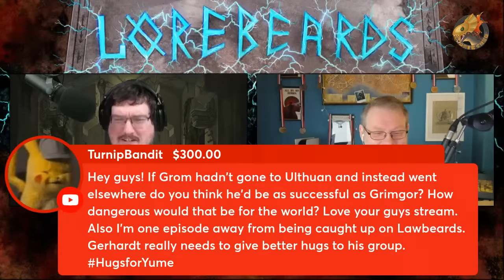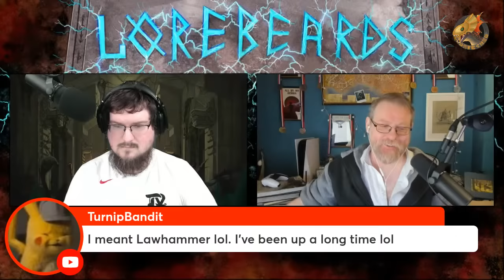Grom the Paunch Rides Down from Misty Mountain! Lorebeards w/ Andy Law & Loremaster of Sotek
Join Loremaster of Sotek and Andy Law(master) as they host a livestream focused on discussing the lore behind Grom the Paunch of Misty Mountain! The biggest, fattest Goblin to ever live that would go on to lead perhaps the largest WAAAGH! ever seen across the Old World! The Dwarfen Realms, Provinces of the Empire, and Kingdoms of the Elves were brought to their knees before the menace that was Grom! So let's dive into his history and the important secrets behind THE PAUNCH!

Be sure to check out the Rookery Publications for all sorts of fantastic interviews featuring around writing, Tabletop Gaming, and more!   @TheRookery

Also LAWhammer where they're amazing "The Enemy Within" campaign is taking place along with lots of other Warhammer goodies!  @LAWhammer

Fanatical link for extra discounts off of The Forge of the Chaos Dwarfs, WH3, DLCs, and more while supporting the channel (may not be available depending on your country)

Podcast original stream date October 26th, 2023